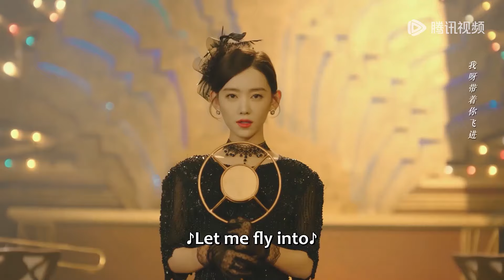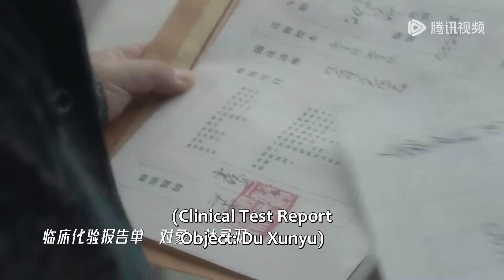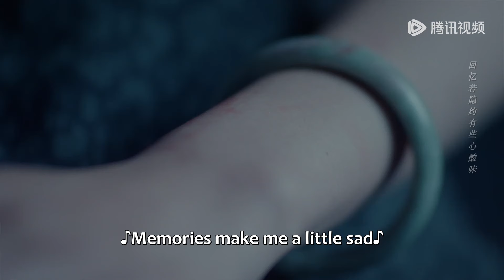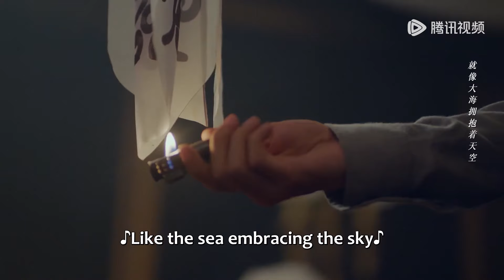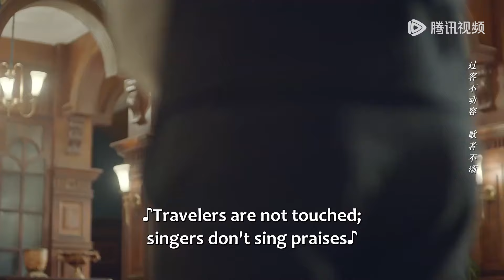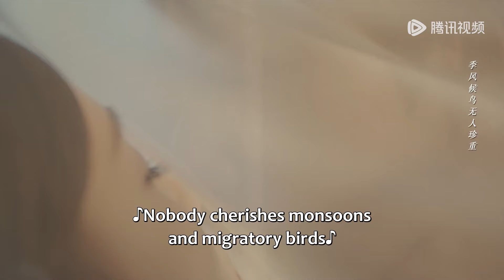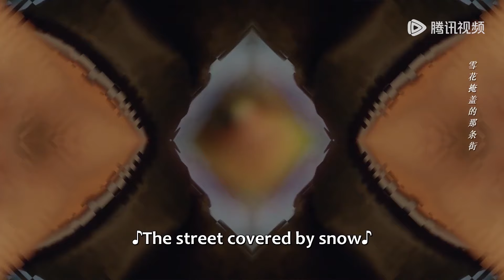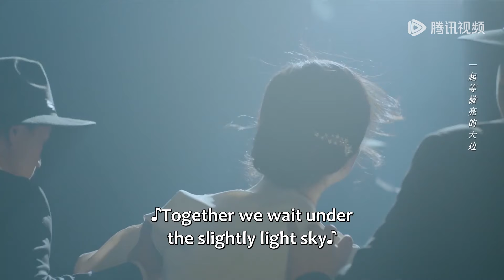New Edition | 他一生的挚爱即将结婚，但新郎却是他的父亲！| CP感情线剪辑 | 招惹 | Provoke | ENG SUB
在二十世纪初的棠城，新仙林头牌歌女姜罂精心设局嫁给富商杜景窗以完成复仇大计。杜景窗之子杜寻羽疑心姜罂别有所图，却差点反被揭穿假儿子的身份。同处一个屋檐下的继母与养子争锋相对，却逐渐发觉对方似是故人归来，两个原本孤独前行的复仇者命运般地成为了彼此的依靠与守护，而他们的敌人杜景窗却在暗中观察着这一切……
☞主演：李沐宸 / 赵弈钦

【Synopsis】In the early twentieth century, to take her revenge, Jiang Ying, the top singer in the New Fairyland of Tang City, has an elaborate plan to marry Du Jingchuang, a wealthy businessman. Du Xunyu, Du Jingchuang's son, is suspicious of Jiang Ying's ulterior motives, but his identity as the fake son is nearly exposed by Jiang Ying instead. They're against each other at every corner under the same roof, but they gradually find out that they seem to be old friends in the past. Those two avengers, who were walking alone, have become each other's guardians. Meanwhile, Du Jingchuang, their common enemy, is secretly watching all this...
【Starring】Li Muchen, Zhao Yiqin